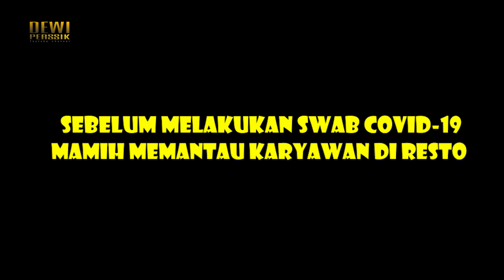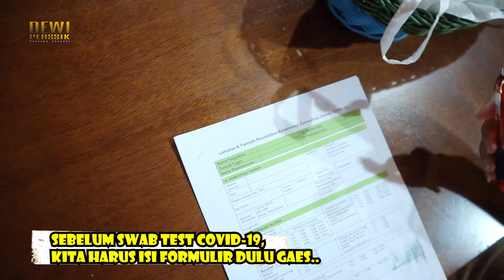HEBOH..!!! KELUARGA DEPE DISWAB SAAT DI BASECAMP